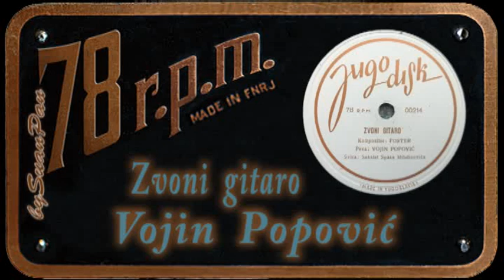Vojin Popović - Zvoni gitaro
uz Ansambl Spase Milutinovića

written by: Fred Foster
Jugodisk - 00214